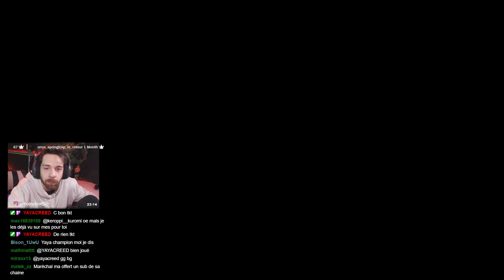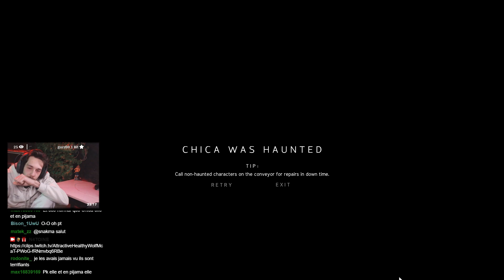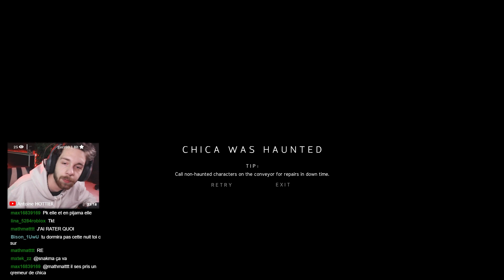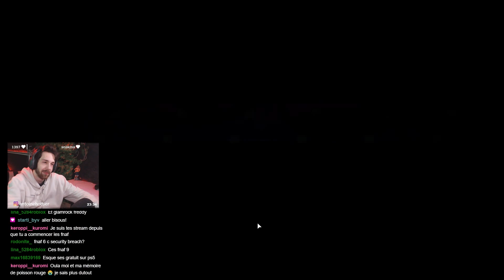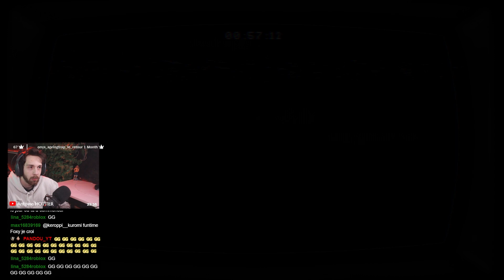C'est le meilleur fan game ! / Five Night at Freddy's Jr's #4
Chaine Principal : @N4TOINE